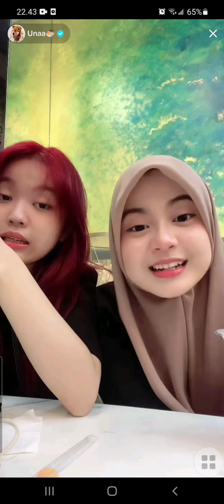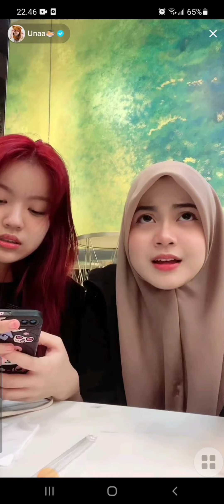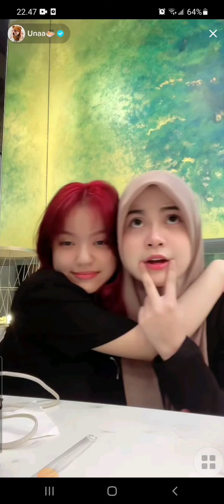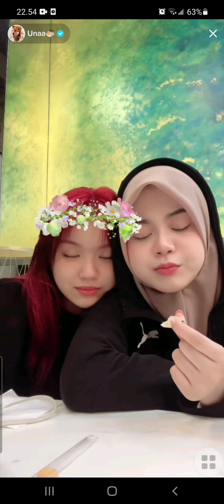pesan Una buat para fans